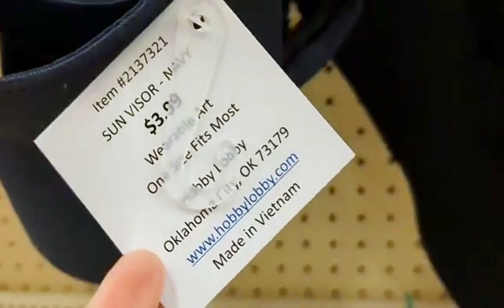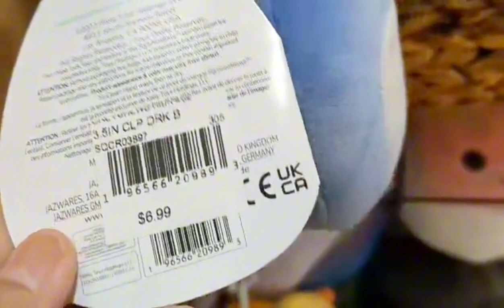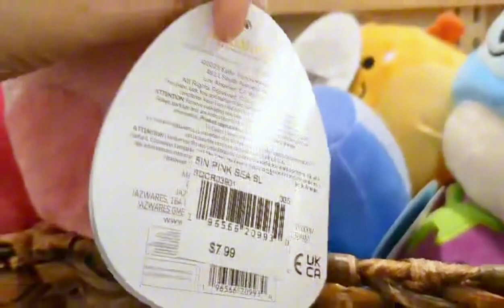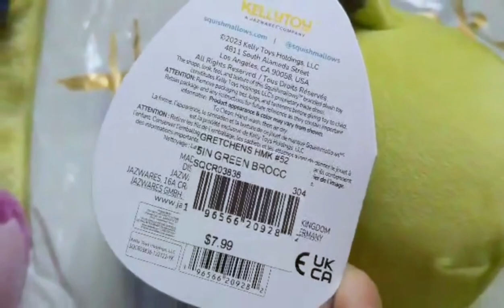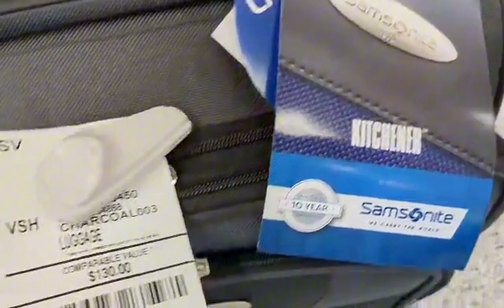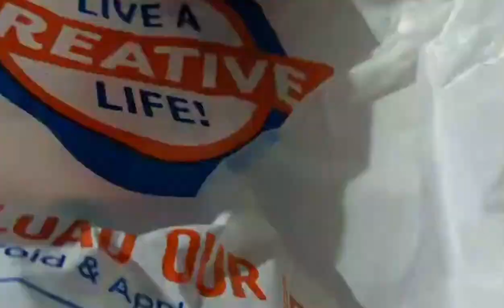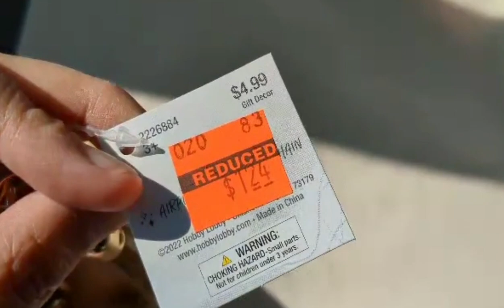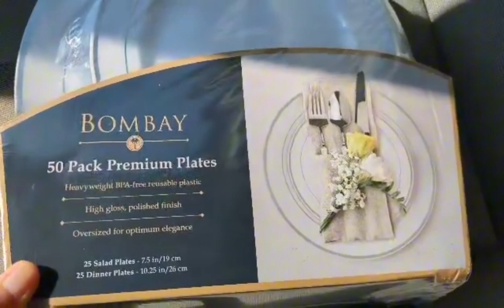SQUISHMALLOWS Hunting at Hallmark and Shopping Haul HOBBY LOBBY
SQUISHMALLOWS Hunting at Hallmark drop HALLOWEEN collection + Shopping Haul HOBBY LOBBY & more